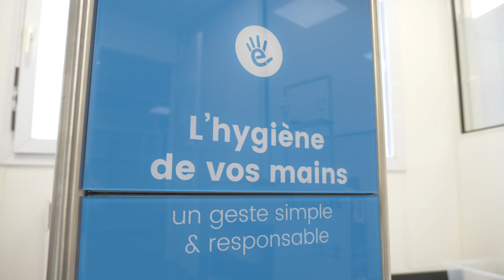Lauréats Graines de boss 2019 - EverCleanHand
Prenez part à l'hyper croissance d'une start-up UTILE à tous : Nous allons PROTÉGER la santé des personnes, la vôtre, celle de vos parents, de vos enfants ! Grâce à SMART&SAFE, notre innovation, adieu grippes, gastro-entérites et infections ORL. Nous avons convaincu SODEXO de nous rejoindre, AVIVA, le CEA et d'autres, pour continuer notre développement nous recherchons des investisseurs sérieux, impliqués, accessibles.